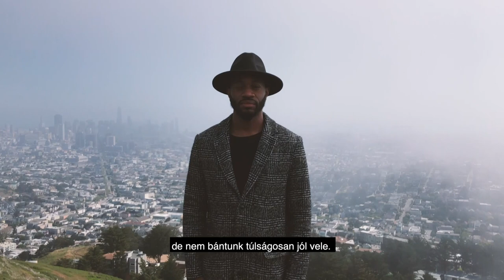Idén április 15-én indul a 24 órás filmkészítő maraton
Április 15-én rajtol el, immár 10. alkalommal a Forgass a Földért! 24 órás filmkészítő maraton. A versenyen a világ bármely tájáról részt lehet venni. A program célja, hogy mindössze 1 percbe tömörítve a készítők felhívják a figyelmet a környezetvédelemre, a fogyasztói szokások megváltoztatására, a környezettudatosabb gondolkodásra.